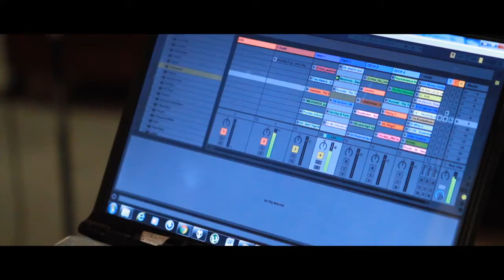Wherever you are in this World find Your Way to Lakehead